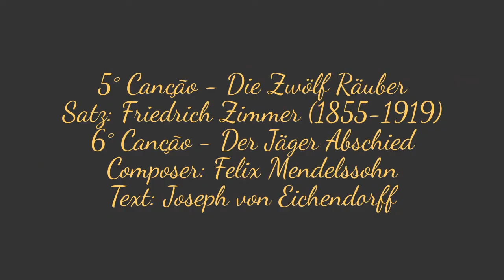Alte Kameraden Treff 5 - Coro Masculino Liederkranz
Concerto Alte Kameraden Treff - Aconteceu no dia 17 de Julho de 2015, na sede do C.C. 25 de Julho de Blumenau na ocasião da abertura da Semana da Imigração  Alemã. Com a presenção do Coro Masculino Liederkranz - Regência Sr. José Carlos Oeschler.
5/ Canção - Die Zwölf Räuber
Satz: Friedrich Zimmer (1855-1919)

6°Der Jäger Abschied
Composer: Felix Mendelssohn
Text: Joseph von Eichendorff